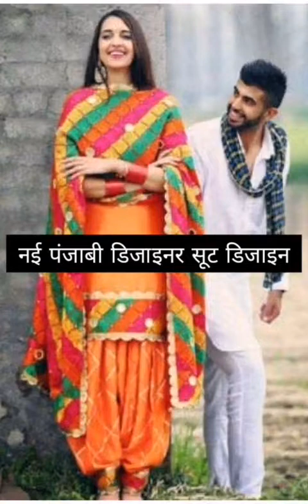नई पंजाबी सूट डिजाइन 2020 /Punjabi suit design